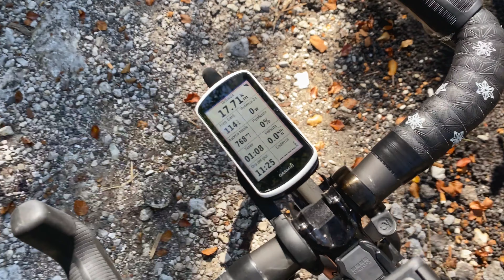REST DAY, si fa per dire - il mio giro preferito: anello del passo Rest e Valle di Preone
Dopo due anni torno a fare questo giro fantastico in Friuli, salendo dapprima il Passo Rest e poi andando verso Campone ed altri paesini sperduti, fino a rientrare ad Ampezzo Carnico lungo la Valle di Preone.
Un giro magnifico, su strade secondarie e poco trafficate, che dà la sensazione dell'avventura, sempre pendenze ottime e ora anche asfalto incredibile, insomma condensa tutto ciò che mi piace del ciclismo su strada.